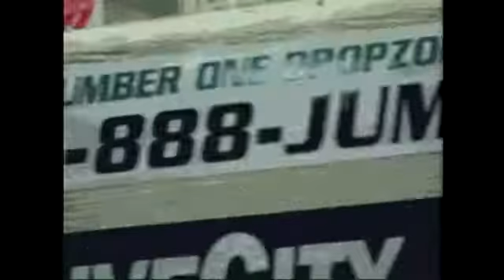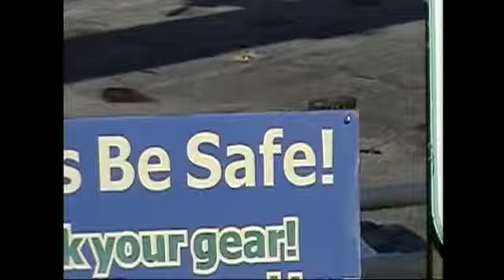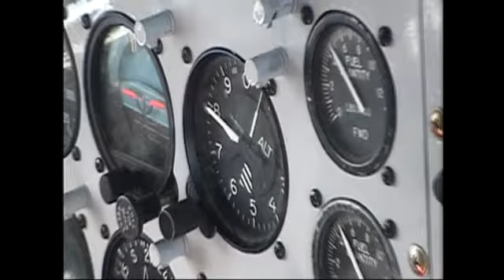Lazaro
skydiving tandem, skydive, skydiving, freefall